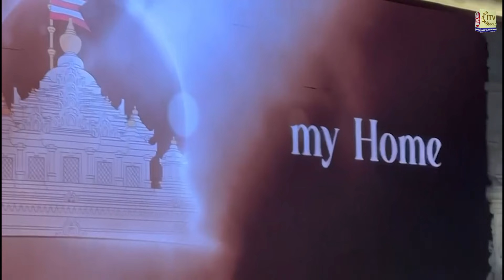BAPS Shri Swaminarayan Mandir in Robbinsville Celebrates 10th Anniversary with Grand Festivities